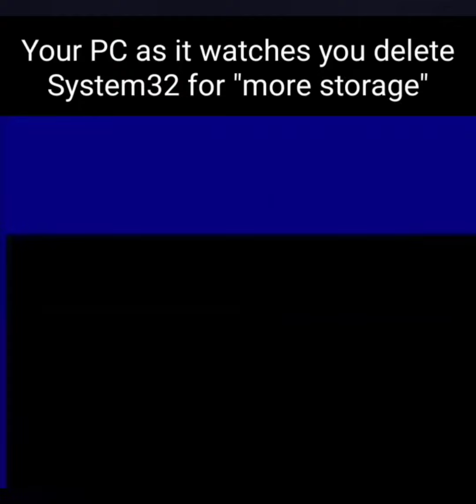Memes that gives my racoons drugs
drugs for the trash panda :3 👍